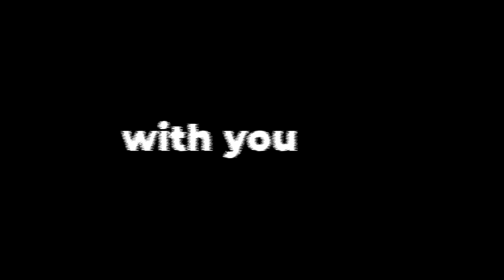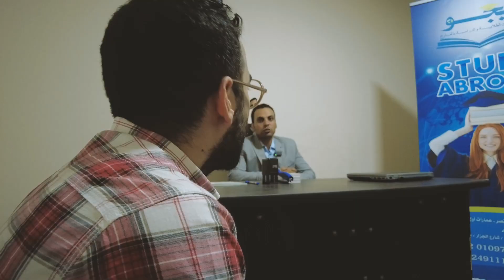كل التفاصيل المتعلقة بالدراسة في السودان للطلاب المصريين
دراسة الطلاب المصريين في السودان
مصاريف الطلاب المصريين في جامعات السودان
الجامعات المعتمدة في السودان
ـــــــــــــــــــــــــــــــــــــــــــــــــــــــــــــــــــــــــــــــــــــــــــــــــــــــــــــــــــــــــــــــــــــــــــ